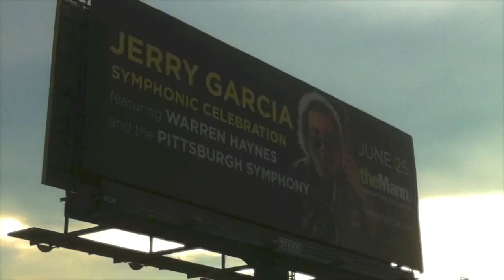Jerry Garcia Symphonic Orchestra @ Mann Center Phila, Terrapin Station Warren Haynes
Warren Haynes has long had a strong connection to The Grateful Dead, having performed with the band's surviving members when they reunited as The Dead and toured and recorded with founding Dead bassist Phil Lesh's side project Phil Lesh & Friends.  Now, the Allman Brothers Band guitarist has hit the road as part of a unique tribute to late Grateful Dead frontman Jerry Garcia.  The Jerry Garcia Symphonic Celebration Tour, which kicked off Tuesday in Pittsburgh, features Haynes performing specially arranged versions of Garcia's songs accompanied by different orchestras at each stop.

The trek was sanctioned and curated by Garcia's estate and family, and Haynes tells ABC News Radio that he jumped at the chance to participate in the musical extravaganza when he was asked.

He reveals that when he started compiling a list of songs that would be performed at the shows, he considered material that not only he "would enjoy singing and playing but, most importantly, would really be brought to life in a symphonic way."

Warren also says he contacted Lesh to ask for his help in suggesting people who could help with orchestral arrangements for Garcia's music, noting that Phil was "quite the expert in classical music and symphonic music where I'm just not."

Haynes tells ABC News Radio that he wanted to make sure that the arrangements reflected improvisational and exploratory nature of Garcia and The Grateful Dead.

"I just didn't want to see, like, a normal version of a band with a symphony," he notes.  "I thought it's got to be a little bit left of center, it's got to be a little avant garde.  So, choosing the arrangers and then working together on the arrangements in a way where a lot of the Grateful Dead philosophy shows up [was important]."

Keeping true to the spirit of Garcia and The Dead, Haynes promises that "the set list won't be the same from show to show...We'll try and vary it to whatever extent we can."

A total of nine dates have been confirmed for the Jerry Garcia Symphonic Celebration Tour, which is scheduled through an August 4 concert in Los Angeles.  The next stop takes place Friday in Raleigh, North Carolina, and will feature Haynes accompanied by the North Carolina Symphony.

Here are all of the upcoming dates on the trek, according to JerryGarcia.com/Events:

6/20 -- Raleigh, NC, Red Hat Amphitheater (with the North Carolina Symphony)
6/22 -- Lenox, MA, Tanglewood Music Center (with The Boston Pops)
6/25 -- Philadelphia, PA, The Mann Center for the Performing Arts (with the Pittsburgh Symphony Orchestra)
6/26 -- Vienna, VA, Wolf Trap National Park for the Performing Arts (with the National Symphony Orchestra)
7/30 -- Morrison, CO, Red Rocks Amphitheater (with the Colorado Symphony)
8/1 -- San Francisco, CA, Davies Symphony Hall (with the San Francisco Orchestra)
8/2 -- San Francisco, CA, Davies Symphony Hall (with the San Francisco Orchestra)
8/4 -- Los Angeles, CA, Greek Theatre (orchestra to be announced)

Jerome John "Jerry" Garcia (August 1, 1942 -- August 9, 1995) was an American musician who was best known for his lead guitar work, singing and songwriting with the band the Grateful Dead.[1][2] Though he disavowed the role, Garcia was viewed by many as the leader or "spokesman" of the group.[1][2][3][4]
One of its founders, Garcia performed with the Grateful Dead for their entire thirty-year career (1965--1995). Garcia also founded and participated in a variety of side projects, including the Saunders-Garcia Band (with longtime friend Merl Saunders), Jerry Garcia Band, Old and in the Way, the Garcia/Grisman acoustic duo, Legion of Mary, and the New Riders of the Purple Sage (which Garcia co-founded with John Dawson and David Nelson).[1] He also released several solo albums, and contributed to a number of albums by other artists over the years as a session musician. He was well known by many for his distinctive guitar playing and was ranked 13th in Rolling Stone's "100 Greatest Guitarists of All Time" cover story.[5]
Later in life, Garcia was sometimes ill because of his unstable weight, and in 1986 went into a diabetic coma that nearly cost him his life. Although his overall health improved somewhat after that, he also struggled with heroin and cocaine addictions,[3][4] and was staying in a California drug rehabilitation facility when he died of a heart attack in August 1995.[2][4]